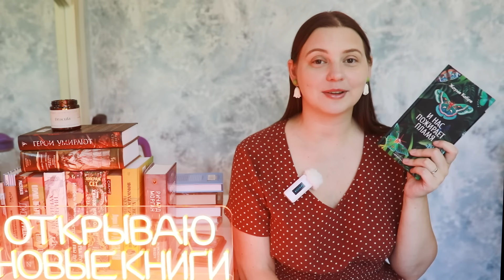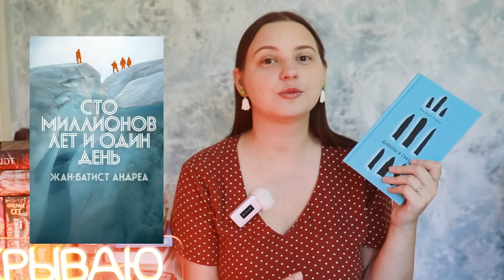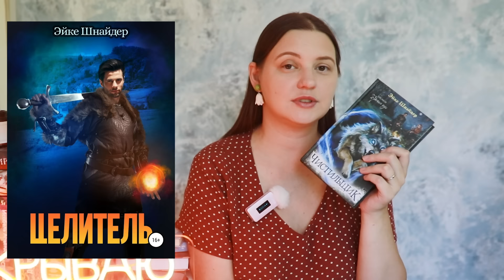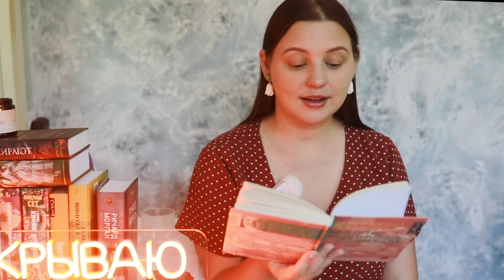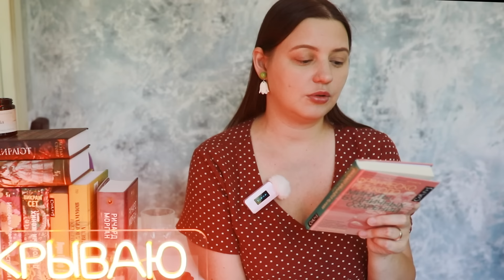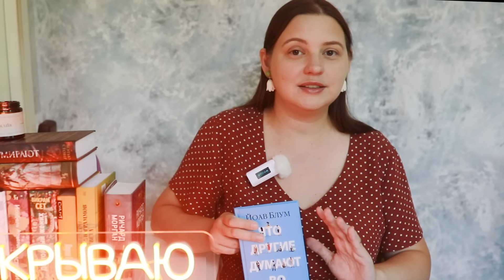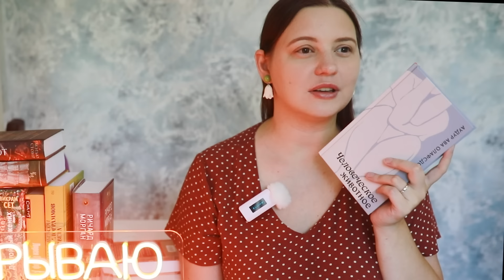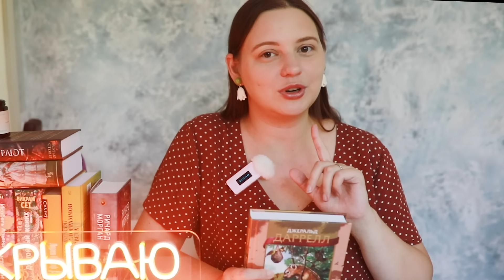БОЛЬШОЕ ПРОЧИТАННОЕ! 9 книг, включая топовые!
00:00 книжные планы и правильные "уроки" литературы
05:10 ПРОЧИТАННОЕ
05:33 Жауме Кабре "И нас пожирает пламя"
10:11 Жан-Луи Байи "Чистые руки"
12:43 Жан-Батист Андреа "Дьяволы и святые"
17:56 Эйке Шнайдер "Чистильщик"
21:10 Эйке Шнайдер "Целитель"
23:32 Франческо Пикколо "Минуты будничных озарений"
31:31 Йоав Блум "Что другие думают во мне"
37:57 Аудур Ава Олафсдоттир "Человеческое животное"
42:18 Джеральд Даррелл "Гончие Бафута", "Зоопарк в моем багаже"

Прислать открытку или посылку можно ПО АДРЕСУ: Краснодар, 350062, а/я 5870 Демиденко Алине